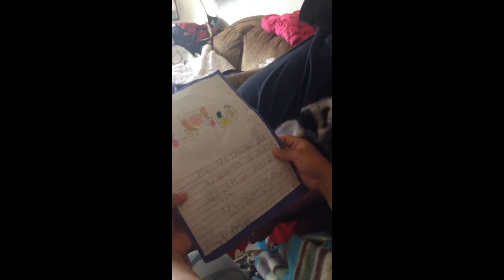May 8, 2016